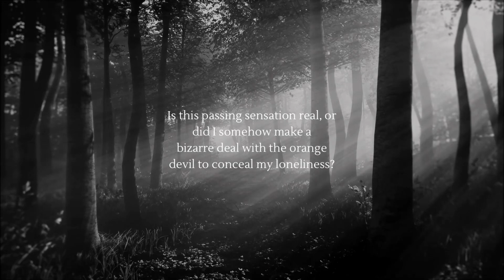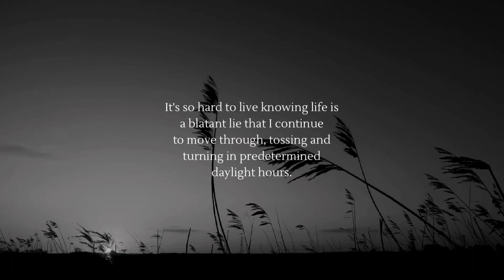Captivating poem | A Poetic Meditation on Existential Truths | Poetry collection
Embark on a soul-stirring journey of introspection. A captivating poem that delves into the depths of existential truths.

Join me as I immerse myself in the gentle whispers of morning sunlight, exploring themes of identity, loneliness, and the pursuit of authenticity. Move through the delicate balance between serenity and sanity as we contemplate the nature of existence.

This poetic meditation invites you to ponder life’s profound mysteries and embrace the transformative power of self-discovery. Don’t miss this opportunity to awaken your spirit and find solace in the beauty of poetic expression.